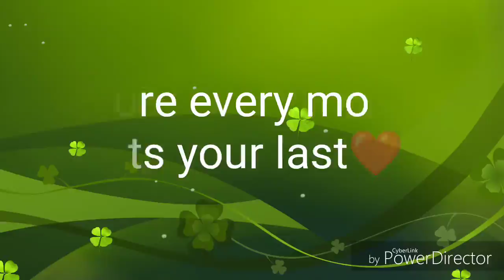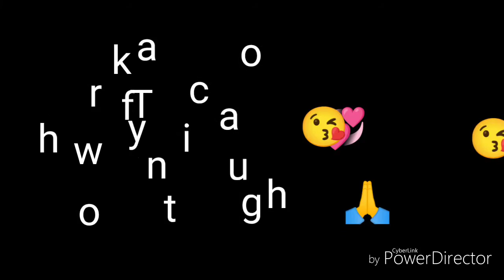unboxing S9R action cam with Road test capture video